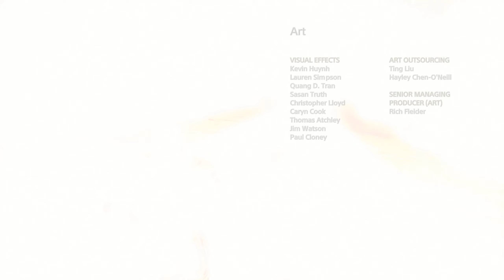God of War Gameplay: Ending